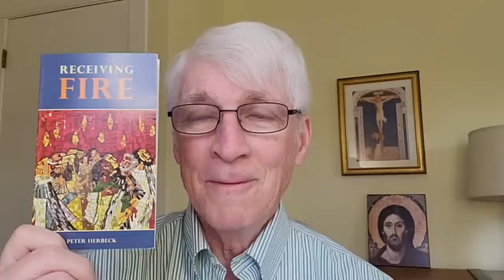Ralph Martin - THANK YOU Bishop Paprocki!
Ralph shares his gratitude for Bishop Paprocki's willingness to confront high church leaders who are misleading the faithful.

"Paprocki: We’ve ‘passed beyond the point of private conversations’" from The Pillar